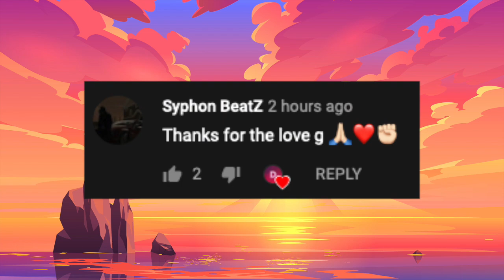✨NEW✨ Best Tik Tok Dance Mashup 🎵 October 2020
Do you want to listen to the best tiktok songs? Well you are in luck! On our channel we feature the best tiktok mashups! ❤️

Wallpaper Designed by (vectorpouch) Freepik